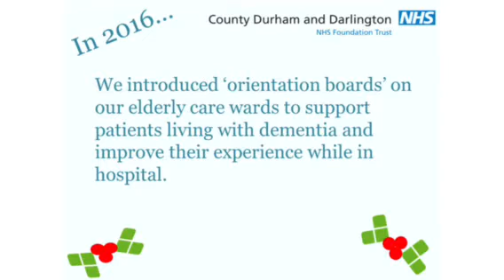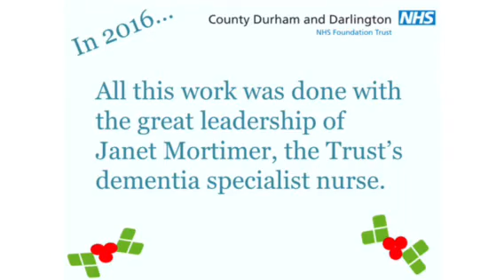CDDFT Advent Calendar - 13th December